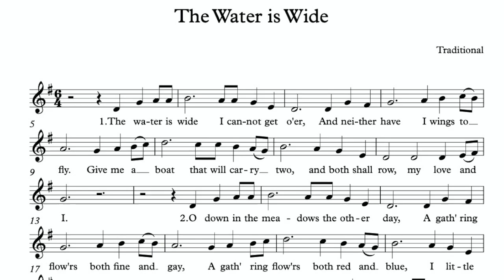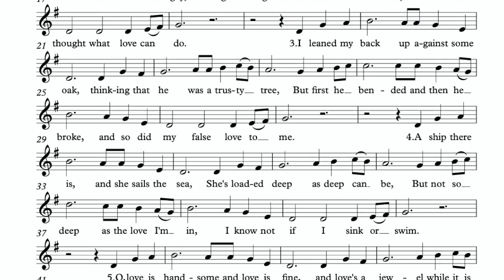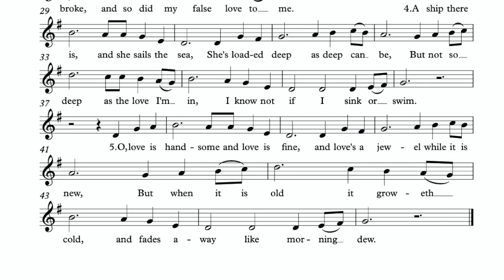Folk Song of the Week- The Water is Wide